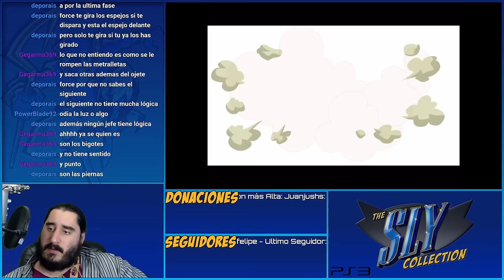The Sly Collection [PS3] | Sly Raccoon | Parte 14 - Ultima Llamada [60fps]